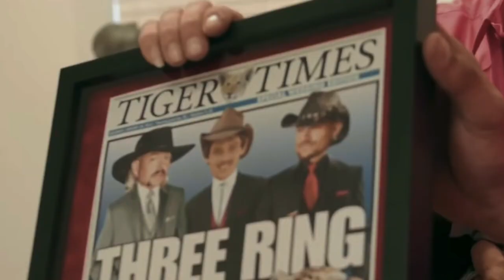Tiger King Nicolas Cage - Tiger King Is Coming Back In 8 Parts With Nicolas Cage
Amid Nicolas Cage's self-proclaimed quest to make at least 150 movies in his career, Variety announced May 4 that Cage landed what will surely become another defining role in it: that of the Tiger King. Following the absolute mania of the Netflix docuseries, "Tiger King: Murder, Mayhem and Madness" — Nielsen data reported that it reached an astounding 34.3 million unique viewers in the first 10 days — Cage will be stepping into the work boots of Joe Schreibvogel, a.k.a. Joe Exotic, in his first series regular role.

Hire Me